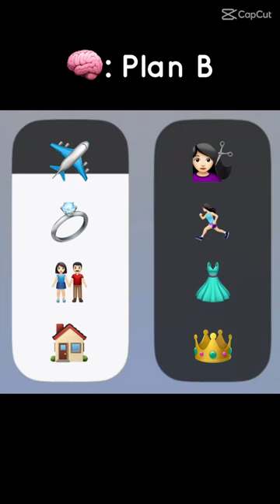Don’t f up plane A virlal